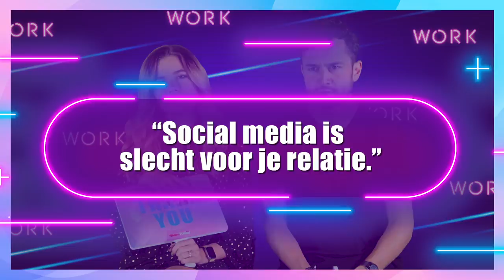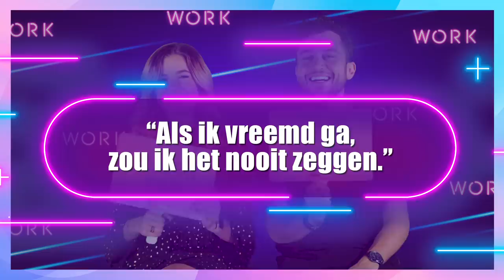THOMAS COX: "FLIRTEN IS GEEN VREEMDGAAN" | Afl. 4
BEN JIJ AL GRATIS GEABONNEERD?

Jade bespreekt met Thomas Cox over wat vreemdgaan precies is...